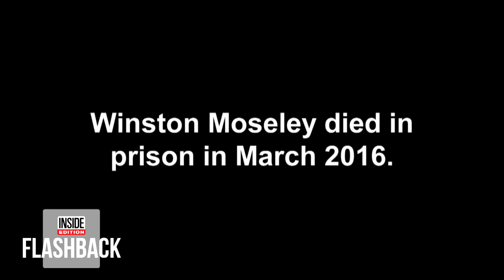How Kitty Genovese’s Death Helped Create 911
In March 1964, 28-year-old Kitty Genovese was raped and murdered in her Queens, New York, neighborhood by Winston Moseley. Genovese was repeatedly stabbed on a street while neighbors largely ignored her cries for help. Her death eventually led to the inspiration for the creation of 911 operating system. In 2016, Moseley, a psychopathic serial killer and necrophiliac, died at the age of 81 while behind bars after serving almost 52 years.